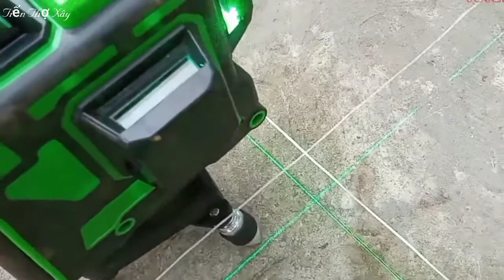Cách lấy góc vuông xây nhà — How to get a right angle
Chia sẻ cách lấy góc vuông chuẩn nhất chính xác và nhanh nhất